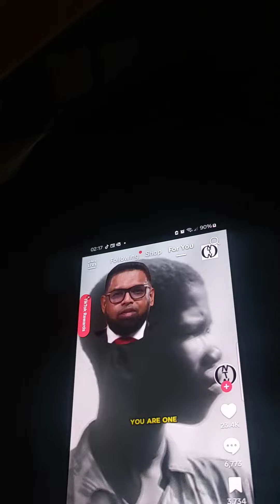Why should the present generation pay for what their Ancestors did, a long time ago.